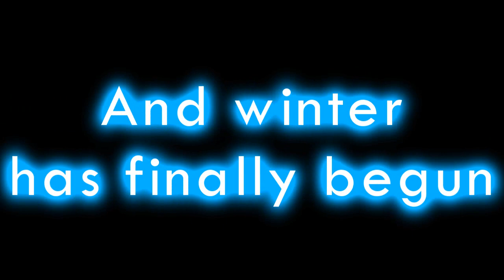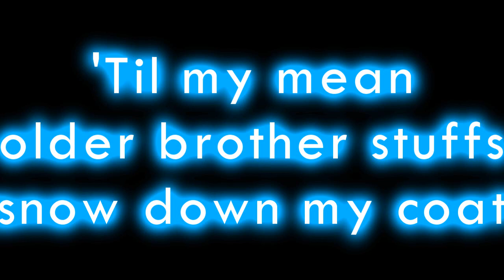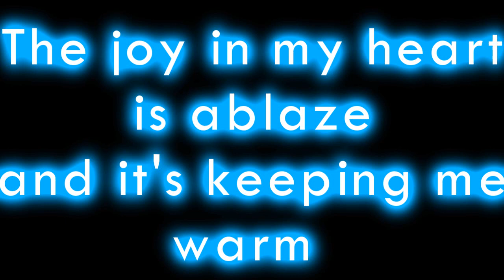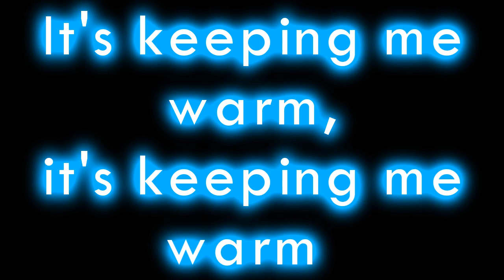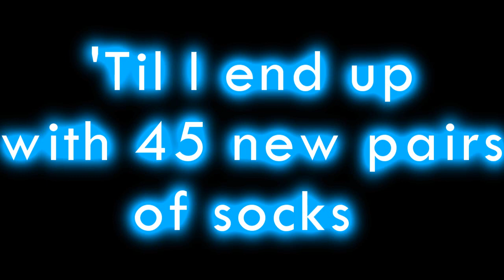Owl City - Peppermint Winter (Lyrics) [HQ/HD] [NEW SONG]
There's the snow
Look out below
And bundle up
Cause here it comes
Run outside
So starry eyed
A snowball fight breaks out
And winter has finally begun

I twirl through the driveway with angelic grace
Till I slip on the sidewalk and fall on my face
This peppermint winter is so sugar sweet
I don't need to taste to believe
What's December without Christmas Eve

Hop in the sleigh
And we'll glide away
Into the night
And we'll sip on moonlight
Runny nose
My frosty toes
Are getting cold but I feel alive
So I smile wide

The snowflakes start falling and I start to float
Till my mean older brother stuffs snow down my coat

All this holiday cheer
Heaven knows where it goes
But it returns every year
And though this winter does nothing but storm
The joy in my heart is ablaze and it's keeping me warm
It's keeping me warm

I rip off the wrapping and tear through the box
Till I end up with 45 new pairs of socks